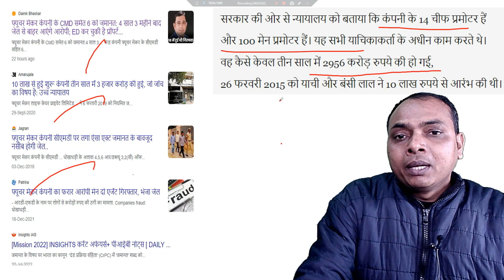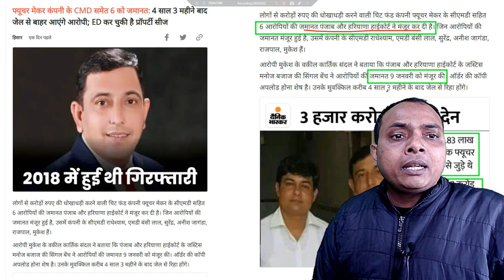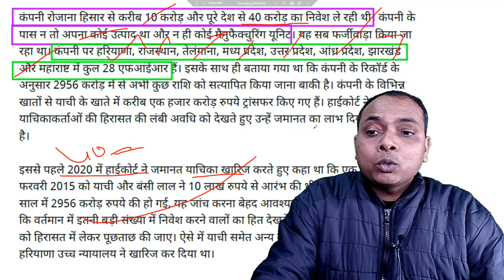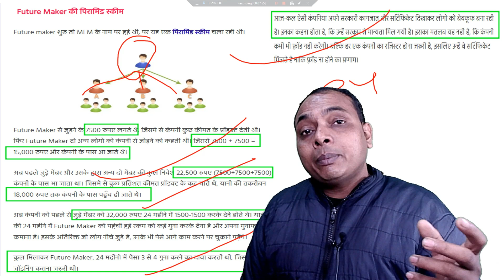Future Maker Company का पैसा कब मिलेगा || future maker new update || future maker latest update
My Gears😍
Rode Mic
Grenaro Mic
Lavelier Mic
Samsung M53
Godox RGB Light
Tripod Stand
Tripod Top down
wireless charger
Geming Chair